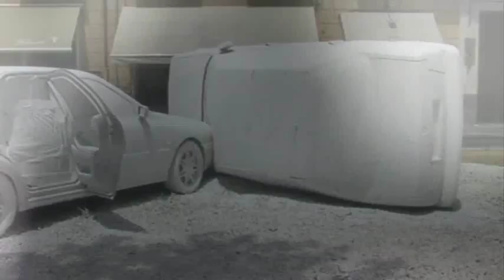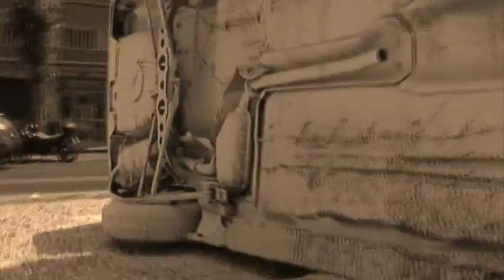Borsellino e la sua scorta! Eroi nel vento!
(di Fabio Patanè). Un pensiero  rivolto al giudice Paolo Borsellino e agli uomini e donne della sua scorta e a quella maledetta domenica 19 luglio 1992 a Palermo.